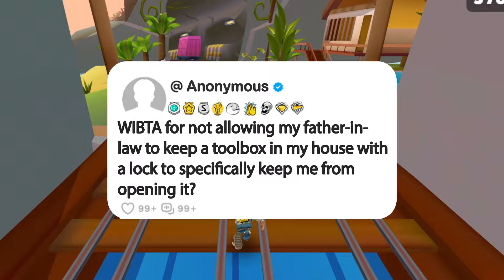WIBTA for not allowing my father-in-law to keep a toolbox in my house with a lock to specifically...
Story Name: WIBTA for not allowing my father-in-law to keep a toolbox in my house with a lock to specifically keep me from opening it?

1. **Research and Scripting**: Dive into our brainstorming sessions, meticulous research, and script crafting. We refine our opinions and commentary until they're ripe for recording.

2. **Voice Acting and Creativity**: Step into the studio with us as we breathe life into each story through voiceovers, infusing them with our unique perspective and creativity for an immersive experience.

3. **Gameplay Recording**: Witness the excitement as we capture gameplay footage, selecting the most captivating moments to complement our narrative.

4. **Editing Magic**: Experience the magic in our editing room, where we weave together voiceovers, gameplay footage, and visual elements. From captions to sound effects, we ensure every detail enhances the impact of the story.

5. **Quality Assurance**: Before hitting that upload button, we conduct a meticulous final review. If it doesn't meet our high standards, we're not afraid to dive back in, re-record lines, or tweak until it's perfect.